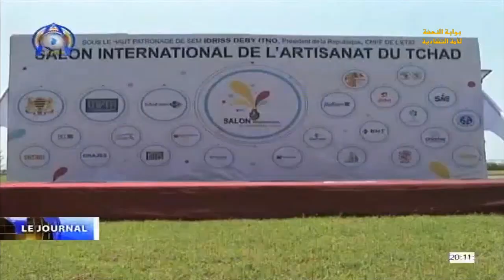SALON INTERNATIONAL DE L'ARTISANAT - LES PREPARATIFS VONT BON TRAIN